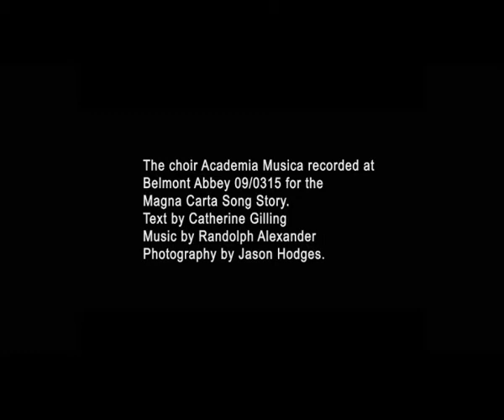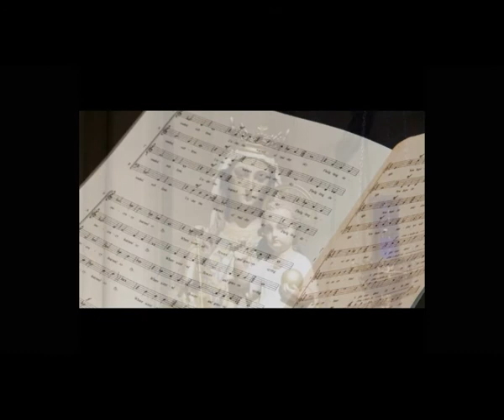Belmont Abbey recording: Production stills slideshow